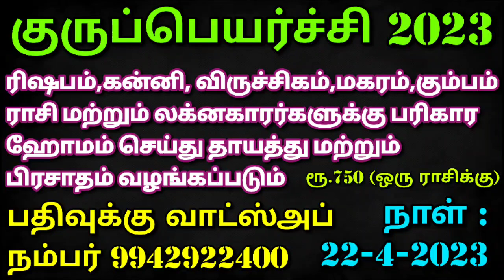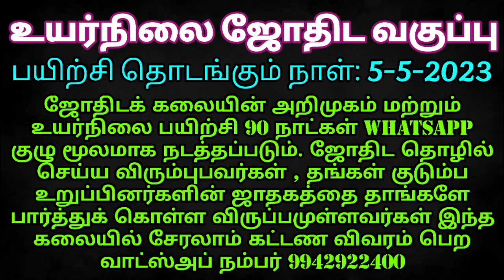கோலம் போடும் போது இந்த வார்த்தையை சொல்லுங்கள்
பணம் அதிகமா வேணுமா?  புத்தகம், குரு பெயர்ச்சி 2023 எந்த ராசி பரிகாரம் செய்ய வேண்டும்? , அட்சய திருதியை குபேர மூட்டை விளக்கம் பெற

ஒரு கைப்பிடி உப்பு ஒரு கைப்பிடி அரிசி போதும் தீய சக்தியை விரட்ட

அன்னதான நிதி உதவி செய்ய வங்கி கணக்கு எண்:

Name: Anandha Oli foundation
Bank: Karur Vysya Bank
Branch: Palani
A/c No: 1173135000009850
IFSC CODE : KVBL0001173
A/c type: Current Account
Tamilnadu
India

ஜோதிடக் கலை புனிதமான அறிவியல் சார்ந்த ஓர் ஆன்மீக கலை இந்த கலையை முழுமையாக whatsapp மூலமாக நீங்கள் வீட்டில் இருந்தபடியே கற்றுக்கொள்ள ஜோதிட அறிமுக மற்றும் உயர்நிலை வகுப்பு 90 நாட்கள் நடத்தப்படுகின்றது சித்ரா பௌர்ணமி முதல் (5-5-2023) இந்த பயிற்சியில் சேர விருப்பம் உள்ளவர்கள் எங்களை whatsapp நம்பரில் தொடர்பு கொண்டு கட்டண விபரங்களை கேட்டு அறிந்து முன்பதிவு செய்து கொள்ளுங்கள். இது whatsapp மூலமாக நடக்கும் ஓர் பயிற்சி மிக மிக எளிமைப்படுத்தி ஜோதிடக் கலையை உங்களுக்கு கற்றுத் தர இருக்கின்றோம். வாட்ஸ்அப் நம்பர் 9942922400 / 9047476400